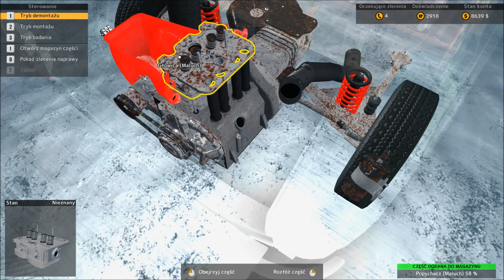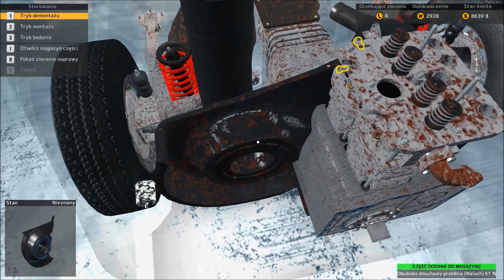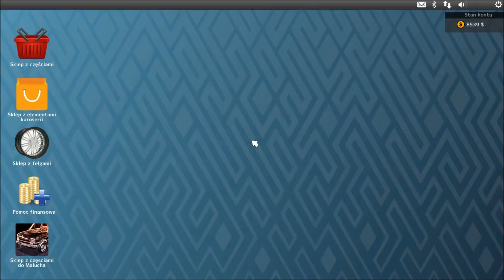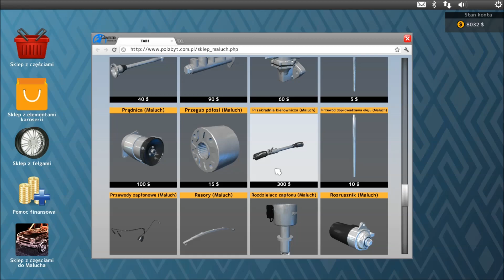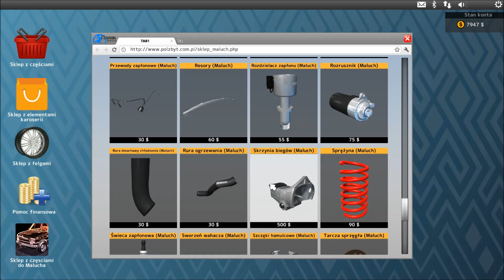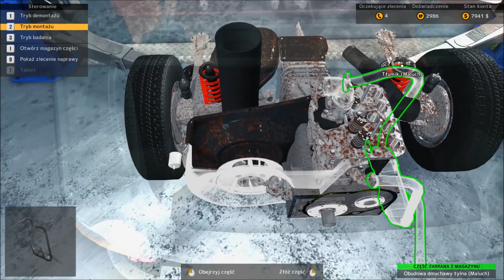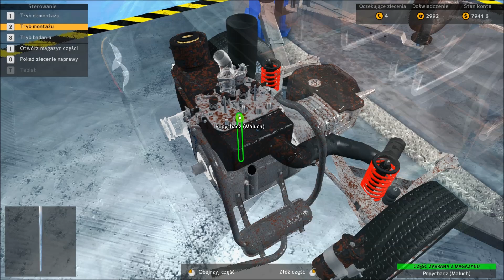Car Mechanic Simulator 2015 - naprawiamy Malucha!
Kontynuacja rodzimego symulatora studia Red Dot Games, którego pierwsza edycja okazała się sporym sukcesem komercyjnym. W grze wcielamy się we właściciela warsztatu samochodowego, który zajmuje się naprawą oraz tuningiem samochodów, a także zakupem i renowacją starych, zaniedbanych maszyn.